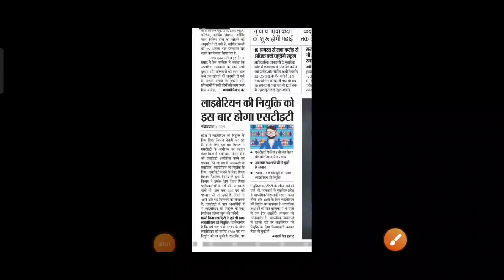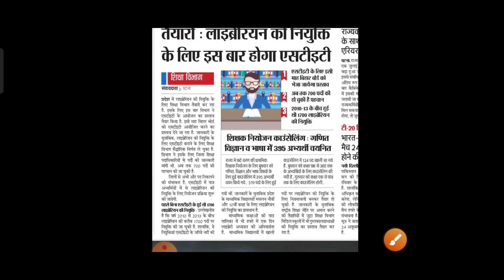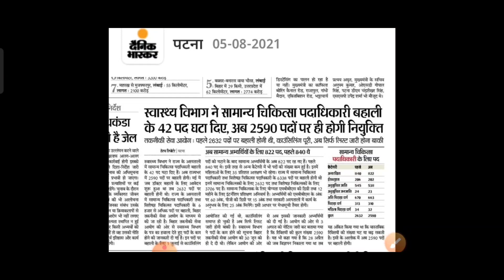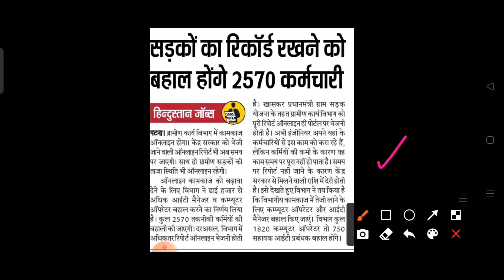bihar upcoming vacancy/ Post Computer operator/ it/ Librarian/ health department jobs update 2022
●Video title:. bihar upcoming vacancy/ Post Computer operator/ it/ Librarian/ health department jobs update 2022

 ➤ALL DEo Written Examination SYLLABUS
600+ MCQ Questions & Answer

✒Note- अगर आपके पास बिहार से जुड़े किसी प्रकार का ( Letest Education news/ notice की जानकारी है तो आप हमें दे सकते है - इसके लिए आपको Credit दिया जाएगा-

● Search Topic: bihar upcoming vacancy/ Post Computer operator/ it/ Librarian/ health department jobs update 2022,bihar job, bihar job vacancy 2021, bihar jobs 2021, bihar job update, data entry operator, bihar computer operator vacancy 2021, bihar block computer operator vacancy 2021, bihar deo new vacancy 2021, bihar panchayat vacancy 2021, panchayat teacher vacancy in bihar 2021, bihar panchayat computer operator vacancy 2021, gram panchayat computer operator vacancy bihar,job in bihar, bihar yoday news, kishanganj, araria, purnea, katihar, kaimur, shivhar, sheikhpura, sitamarhi, nawada, nalanda, rohtas, patna, munger, gopalganj, motihari, madhubani, buxar, bhojpur, bihar latest vacancy, bihar current affairs, government vacancy in bihar, private jobs, iti pass vacancy, graduation pass vacancy,bihar microbiologist vacancy, bihar microbiologist vacancy 2021, bihar job vacancy 2021, job in bihar, bihar yoday news, kishanganj, araria, purnea, katihar, kaimur, shivhar, sheikhpura, sitamarhi, nawada, nalanda, rohtas, patna, munger, gopalganj, motihari, madhubani, buxar, bhojpur, bihar latest vacancy, bihar current affairs, government vacancy in bihar, private jobs, iti pass vacancy, graduation pass vacancy,bihar microbiologist vacancy, bihar microbiologist vacancy 2021, bihar job vacancy 2021, job in bihar, bihar yoday news, kishanganj, araria, purnea, katihar, kaimur, shivhar, sheikhpura, sitamarhi, nawada, nalanda, rohtas, patna, munger, gopalganj, motihari, madhubani, buxar, bhojpur, bihar latest vacancy, bihar current affairs, government vacancy in bihar, private jobs, iti pass vacancy, graduation pass vacancy,bihar microbiologist vacancy, bihar microbiologist vacancy 2021, bihar job vacancy 2021, bihar upcoming vacancy/ Post Computer operator/ it/ Librarian/ health department jobs update 2022